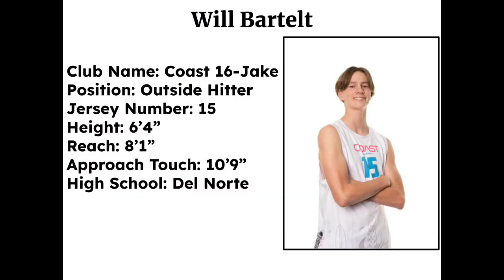Will Bartelt Class of 2025 Sophomore High School Highlights